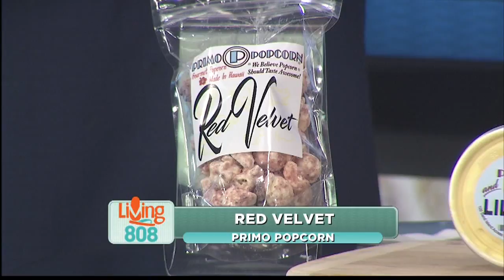What’s Poppin’ with Primo Popcorn (1)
What’s Poppin’ with Primo Popcorn